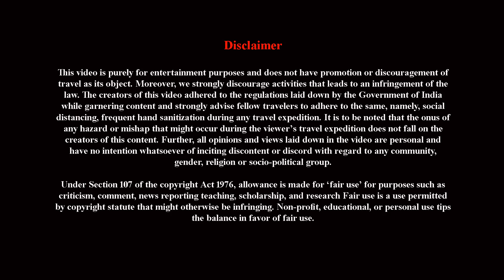ETL84 || History of Golconda Fort [Light and sound show] HYDERABAD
Golconda (Telugu: గోల్కొండ, romanized: Gōlkōnḍa) is a historic fortress and ruined city located in the western outskirts of Hyderabad, Telangana, India.[1][2] It was originally called Mankal.[1][3] The fort was originally built by Kakatiya ruler Pratāparudra in the 11th century out of mud walls.[3] It was ceded to the Bahmani Kings by Deo Rai, Rajah of Warangal during the reign of Sultan Muhammad Shah (1358–1375 A.D.) of the Bahmani Sultanate.[3] Following the death of Sultan Mahmood Shah, the Sultanate disintegrated and Sultan Quli, who had been appointed as the Governor of Hyderabad by the Bahmani Kings, fortified city and made it the capital of the Golconda Sultanate. Because of the vicinity of diamond mines, especially Kollur Mine, Golconda flourished as a trade centre of large diamonds known as Golconda Diamonds. Golconda fort is currently abandoned and in ruins.

The complex was put by UNESCO on its "tentative list" to become a World Heritage Site in 2014, with others in the region, under the name Monuments and Forts of the Deccan Sultanate (despite there being a number of different sultanates)
○My Gears:
Action Camera Insta360 One RS
Tempered Glass Screen Protector for Insta360 ONE RS
insta360 Invisible Selfie Stick
4K Memory Card for Insta360
Carrying Case for Insta 360 One RS
Nikon DSLR
DSLR Lens Hood
DSLR Lens Filter 55 mm
Mobile phone
External SSD for Data Storage
Camera Backpack
Bluetooth Speaker
Power Bank
Tripod for Action Camera & Mobile
Rynox Saddle Bag
360 Degree Adjustable Mobile Phone Holder
LED Driving Full Black Fog Light